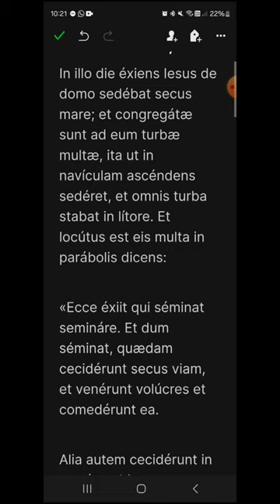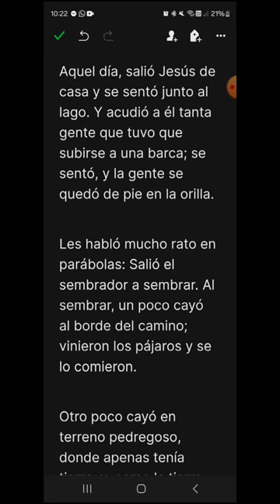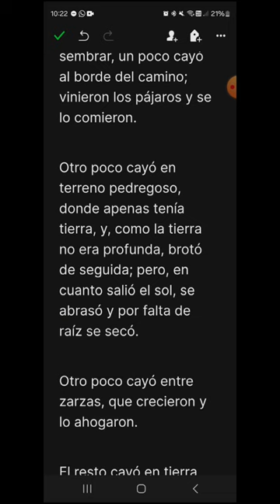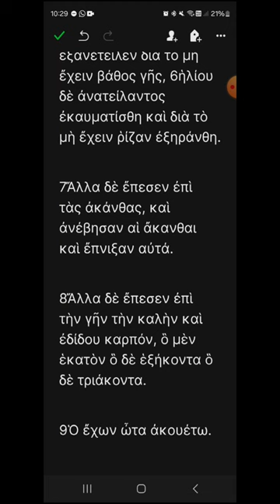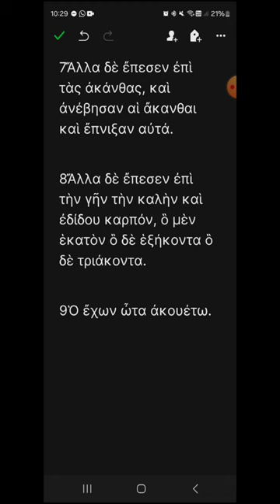i163 - Mateo 13, 1-9 - EVANGELIO DEL DÍA en Latín, Español y Griego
Miércoles XVI del Tiempo Ordinario
00:18 Latín
01:31 Español
02:32 Griego